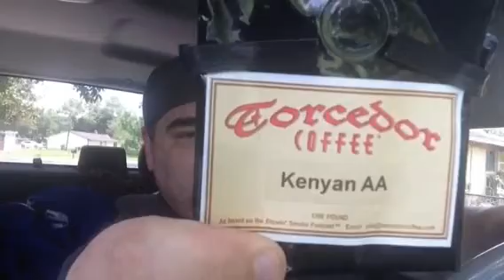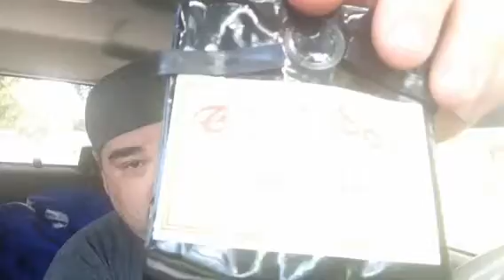Edging, Ranting & Coffee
I rant about Weed Eaters in general. I have the worst luck with them.

If you love coffee take a look at these coffees by Torcedor Coffee.